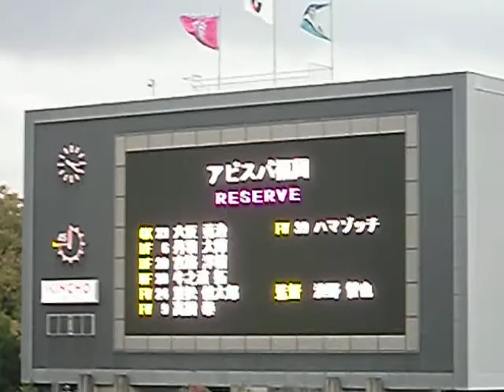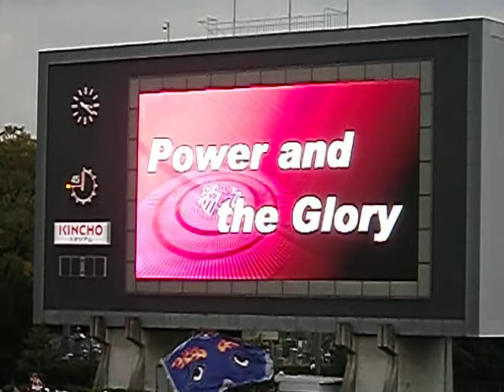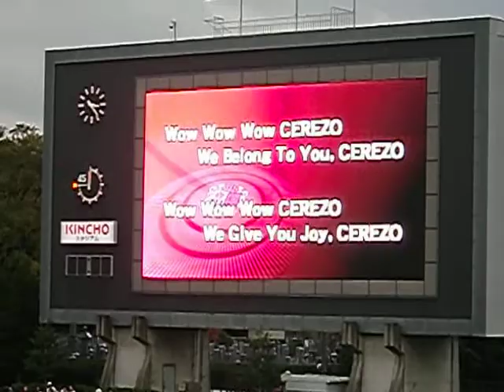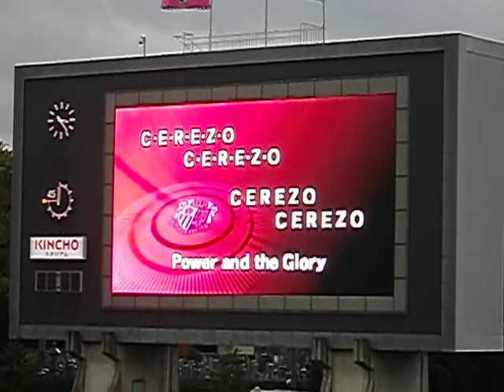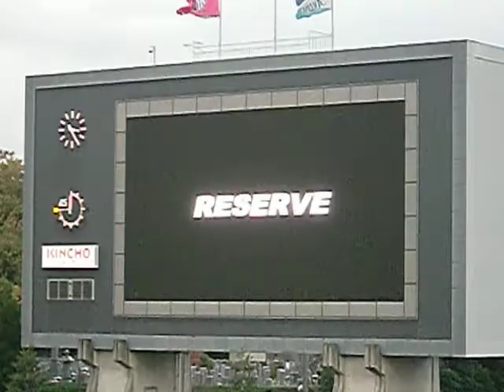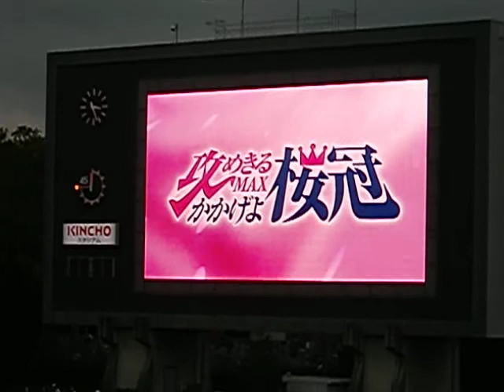２０１１ Ｊリーグ最終戦 セレッソ大阪×アビスパ福岡 スタメン紹介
２０１１年１２月３日（土）

２０１１　Ｊリーグ最終節
セレッソ大阪×アビスパ福岡

～キンチョウスタジアム